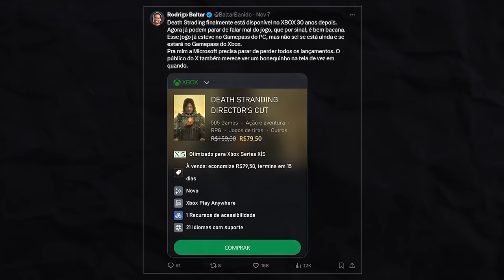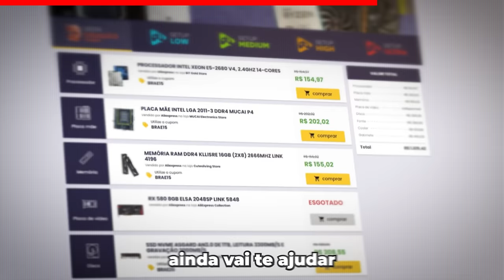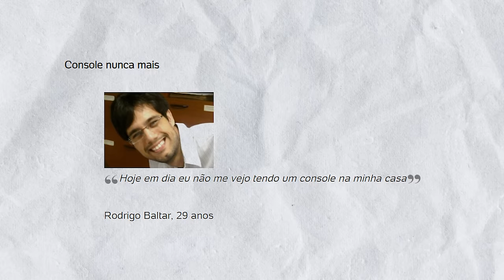Death Stranding no XBOX e o FIM da ERA dos EXCLUSIVOS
Vamos bater um papo sobre Death Stranding no Xbox, o futuro dos jogos exclusivos e como isso impacta os videogames em geral.

✅ Apoie o time do PC do Fafa e tenha a chance de receber até R$800 de cashback

2️⃣ Selecione quantos bilhetes deseja comprar, cada bilhete custa R$1. A partir de R$5, você pode mandar uma mensagem de voz durante a live.
3️⃣ Quanto mais bilhetes você comprar, mais chances tem de ganhar!
4️⃣ A pessoa que mais comprar bilhetes ganha R$ 1.000 e a segunda ganha R$ 500.
5️⃣ O sorteio será no dia 10/11/2024 a partir das 19h na Twitch e nos canais Rodrigo Baltar e RB Computer.
6️⃣ Não é preciso estar presente na live durante o sorteio, mas recomendamos a participação, pois entraremos em contato ao vivo com o ganhador.
7️⃣ O ganhador poderá escolher o Playstation 5 Pro como premiação ou um PIX no valor do console (R$7000)
8️⃣ O ganhador terá 1 semana para reivindicar o prêmio e nós entraremos em contato através dos dados fornecidos durante a compra.

✅ Grupo oficial para a pré-venda do PS5 PRO.

✔️ Gabriel Torres - Hardware - 2ª Edição, de Gabriel Torres

✔️ RB Store, a loja de promoções do canal

🎁 Vire membro pelo Tipa aí